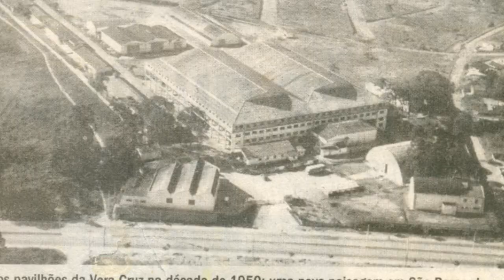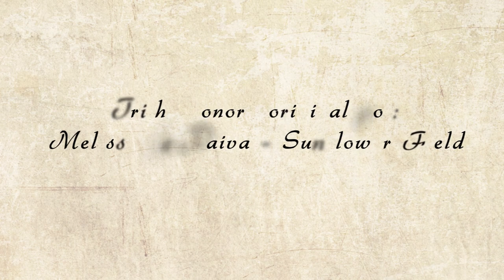Documentário - Vera Cruz a hollywood brasileira apresenta: Jairo Lacerda